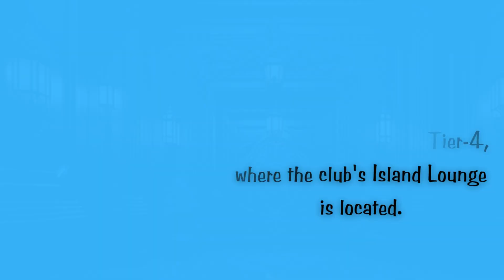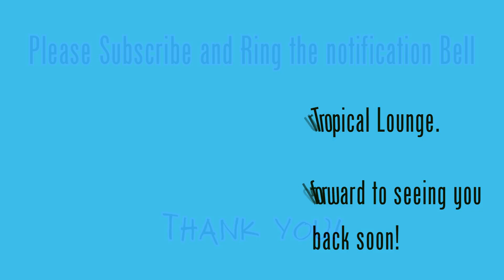Club Blu - Tier 4 - The Tropical Paradise Lounge - for the music choice of the day! 🌴🍹🌴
Welcome back to Club Blu. Today we are on Tier 4, The Paradise Lounge for today's Music Choice of the day!  We have Mandou Buscar - Iaia.
Please enjoy the Video and have a fantastic day!

Credit to:
  - Mandou Buscar - for the awesome music and everyone involved with it.
  - Leonardo.Ai. - for the awesome help in the creation of the imagery.
  - Wiki Commons
  - Internet Music Archives
  - Canva.com